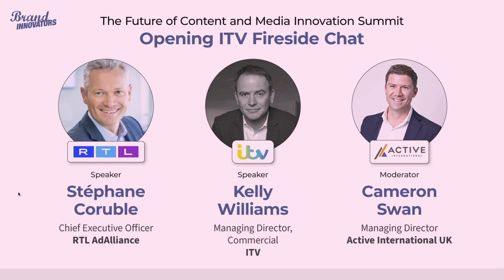ITV || Fireside Chat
Enjoy this inspiring BILivecast from our Future of Content and Media Innovation Summit in London, hosted by ITV, featuring these powerful brand leaders

Stéphane Coruble, Chief Executive Officer, RTL AdAlliance
Kelly Williams, Managing Director, Commercial, ITV
Moderated by: Cameron Swan, Managing Director, Active International UK